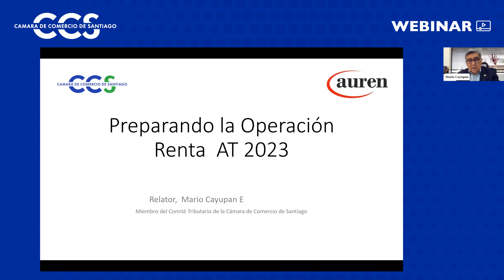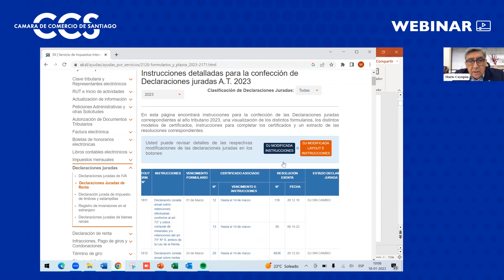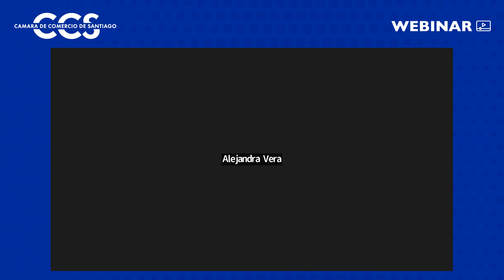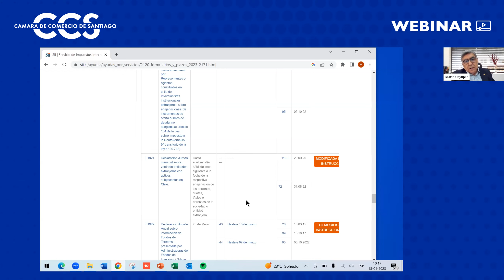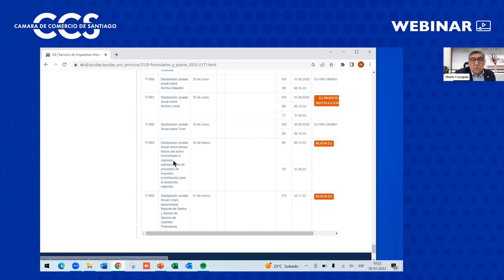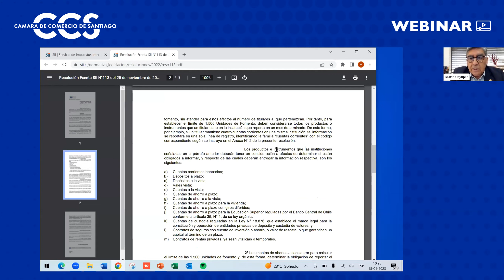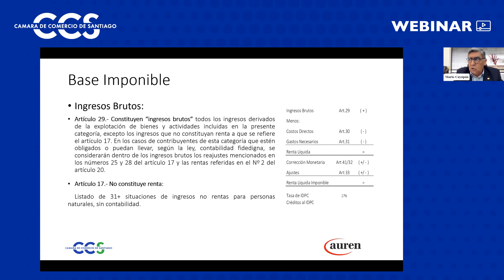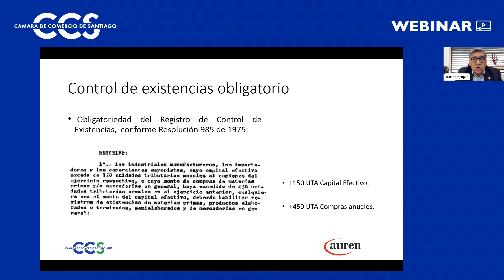Webinar: Actualización Tributaria para la Operación Renta AT 2023,